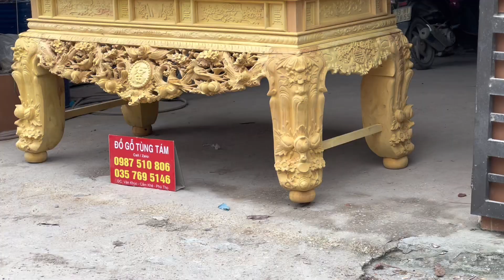Lắp Đặt Sập Thờ Gỗ Mít tại Hương Lung, Cẩm Khê, Phú Thọ ( bác Bảo )